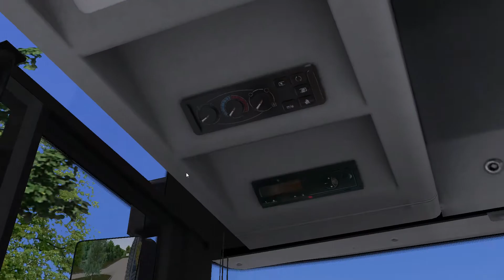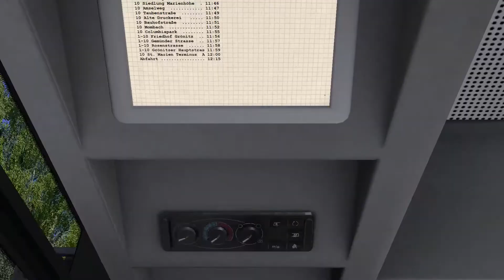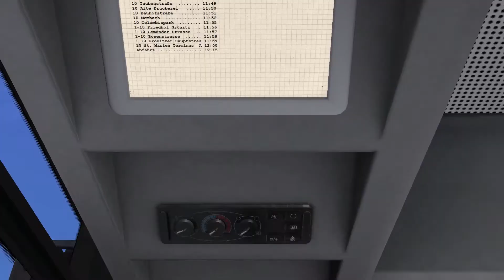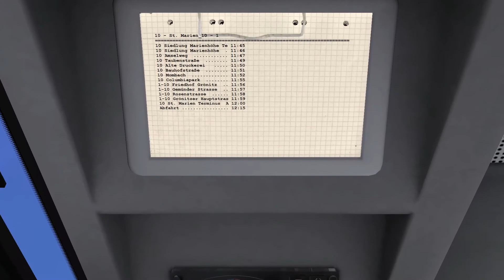OMSI 2 #242 - Da war nix, der parkt da nur! | Let's Play OMSI 2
► Map: Gothenberg V2 Modern
► Bus: MAN NG313 (4-Türer)

- Entwickler: mr-Software
- Publisher: Aerosoft
- Plattform: PC (via Steam)